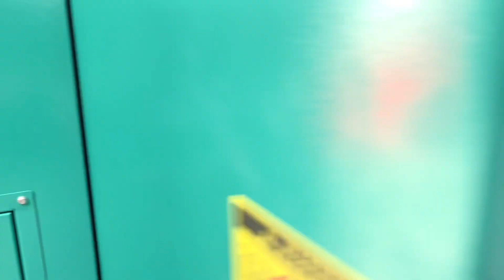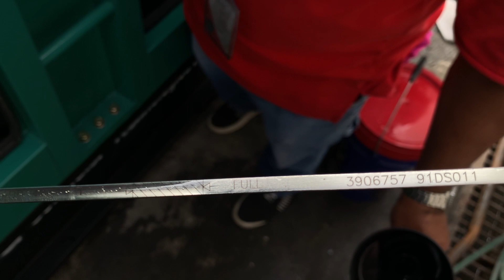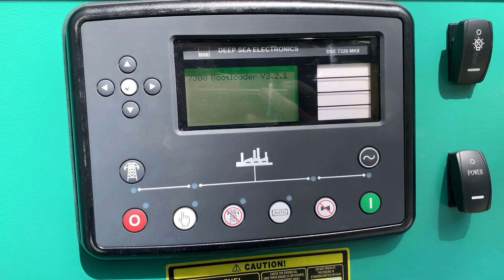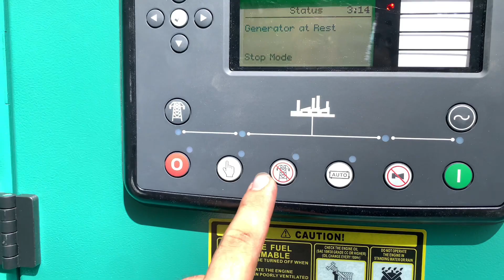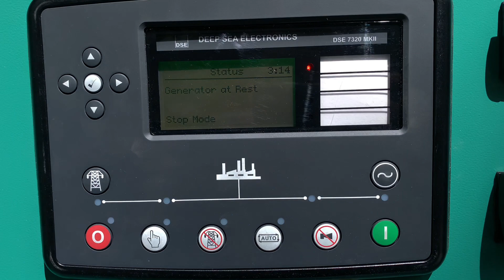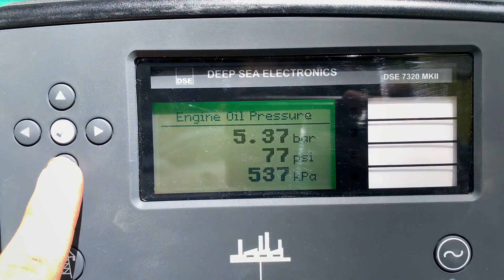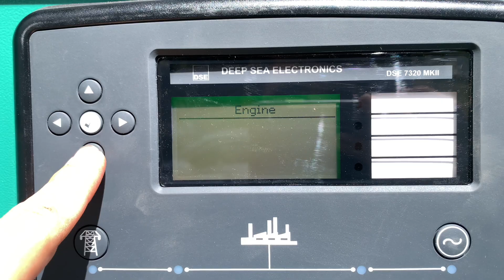Tutorial of Testing commissioning of Generator set